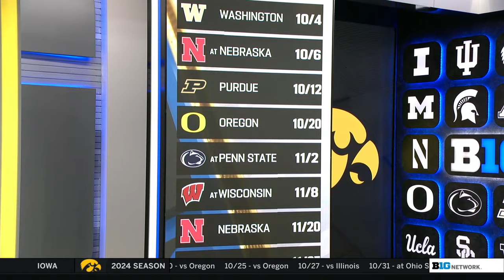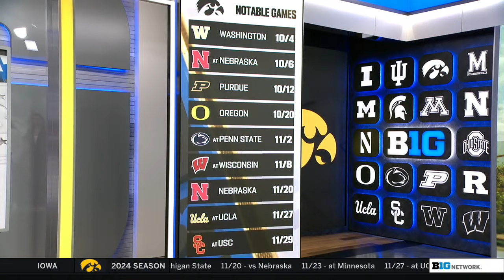Iowa's HC Jim Barnes, Anna Davis, Michelle Urqhart Talk Season Preview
Iowa's HC Jim Barnes, Anna Davis, and Michelle Urqhart sat down with Rick Pizzo, Elena Shklyar, and Holly McPeak to preview the 2024 season.